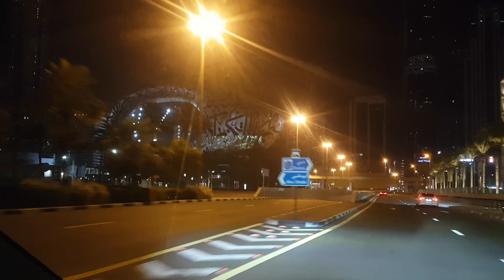Sheikh Zayed Road 2023 / Driving On Sheikh Zayed Road Dubai /Night Drive In Dubai 2023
thanks